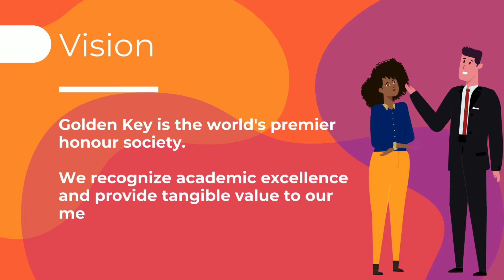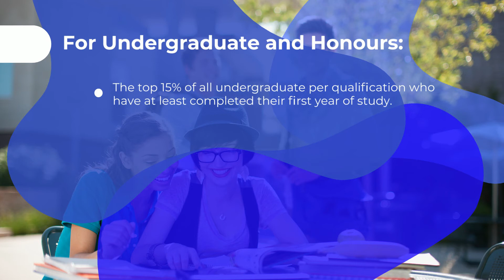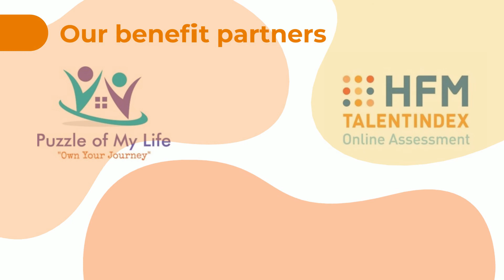Golden Key Southern Africa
Join Golden Key Southern Africa Today!

Golden Key International Honour Society - The world's largest honor society, which offers its members opportunities to be recognized, connected and rewarded.

Membership into Golden Key applies to the top 15% of college and university sophomores, juniors and seniors, as well as top-performing graduate students in all fields of study, based solely on their academic achievements.